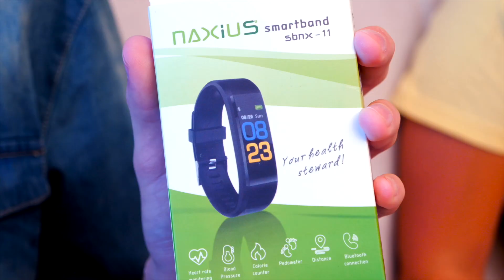ΧΑΡΙΖΟΥΜΕ ΔΩΡΑ! 10 Νέα SMARTWATCHES Naxius στους ΣΥΝΔΡΟΜΗΤΕΣ μας!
Σήμερα χαρίζουμε δώρα στους ΣΥΝΔΡΟΜΗΤΕΣ μας! Μπορείς και εσύ μα πάρεις δώρο ενα smartwatch Naxius! Είναι εύκολο, το πρώτο που πρέπει να κάνεις είναι εγράφη στο κανάλι μας! Και το 2ο είναι να αφήσεις από κάτω ένα σχόλιο! Το μυστικό για να κερδίσετε πιο εύκολα είναι να βάλετε φίλους και συγγενείς να μας κάνουν εγράφη και να πατήσουν like στο σχόλιο σας για να έχετε παραπάνω πιθανότητες να κερδίσετε!

Το όνομά μας είναι Οδυσσέας και Κική. Αυτό είναι το παιδικό μας κανάλι ΑΣΤΕΡΑΚΙΑ!